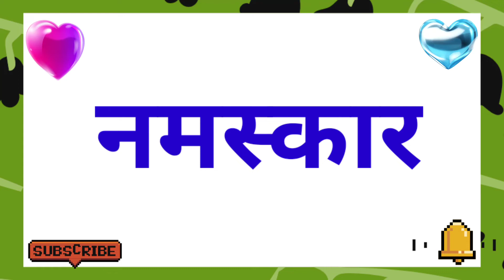MAT Meaning | Mat Ka Matlab | Mat Ka Hindi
Friend's in this video we will know hindi meaning of mat.

mat meaning,
mat ka matlab,
mat ka hindi,
mat ka meaning,
how to pronounce mat,
mat ka hindi meaning,
mat ko hindi me kya bolte hai,
mat ka english,
mat,
mat meaning in hindi,
mat ka arth,
mat se sentence,
mat in hindi,
mat ka hindi kya hai,
mat ka spelling,
mat ka hindi kya hota hai,
mat ka hindi kya hoga,
mat ka angrezi,
mat means,
mat meaning,
mat ka hindi matlab,
mat ko hindi mein kya kahte hain,
mat ko hindi mein kya kha jata hai,
mat ko hindi mein kya bolte hain,
mat ko hindi me kya bola jata hai,